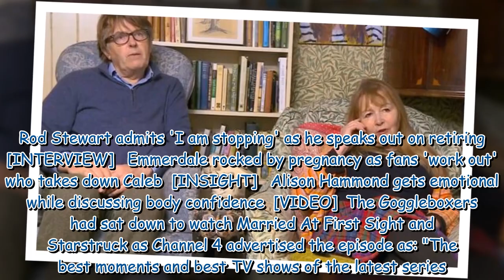Gogglebox viewers express 'crushing disappointment' minutes into best bits show